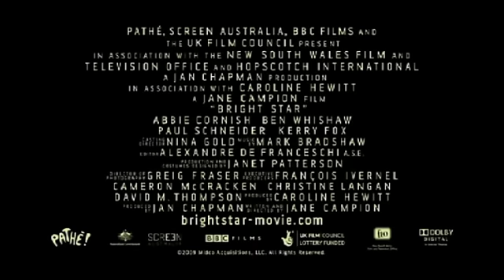Bright Star - Trailer ufficiale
Il nuovo film del Premio Oscar Jane Campion (Lezioni di Piano, Ritratto di Signora, In The Cut). Dall'11 giugno al cinema.
Londra: tra il ventitreenne poeta John Keats e la sua vicina di casa, la studentessa di moda Fanny Brawne, nasce una relazione segreta. Si tratta di una strana coppia, visto che inizialmente lui la ritiene una superficiale e lei rimane indifferente non solo alla sua poesia ma alla letteratura in generale. Ma quando Fanny scopre che John accudisce il fratello malato e si offre di aiutarlo, Keats ne rimane colpito. Quando lei gli chiede di insegnargli qualcosa sulla poesia lui accetta, e le loro lezioni finiranno col farli innamorare appassionatamente...